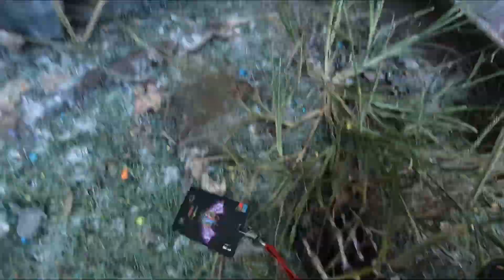Endless Legends 2022 Final Battle Uncut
Full video of Endless Legends 2022 final battle at OXCC. Slap stick action!